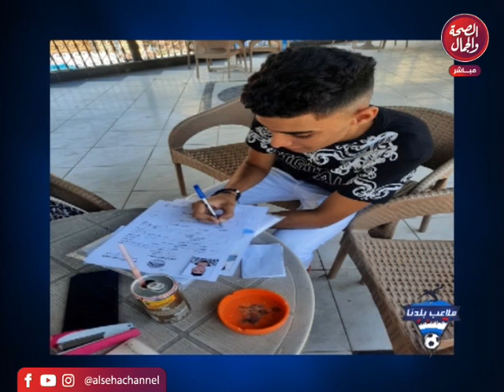برنامج ملاعب بلدنا/تقديم ك احمد فواز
قناة_الصحة_والجمال# برامجنا